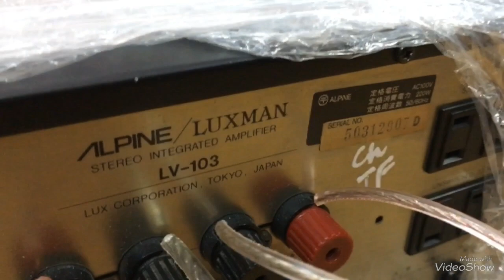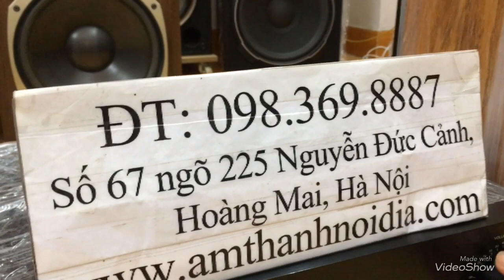15,6tr bộ dàn loa Mỹ amly Nhật xịn...Tuyệt vời ông mặt trời khi ae chơi audio tại Việt Nam đc sở hữu